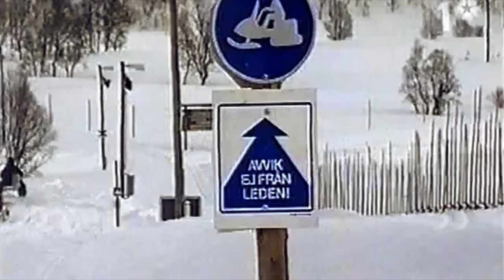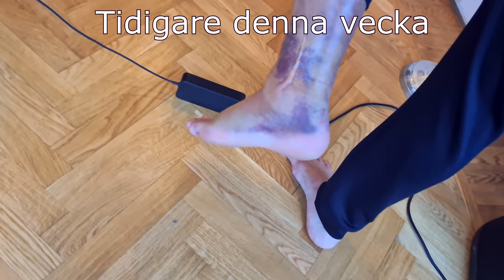TESTAR VANSINNIG SNÖSKOTER!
I denna video testar jag Polaris RMK 850, Hur svårt kan det vara? 😂😂😂😂😂😂😂😂😂

Det finns en investeringsrobot som investerar åt dig utan att du behöver röra ett finger!

Är du nybörjare så skulle jag rekommendera att du börjar med fonder & och du vill ha Sveriges lägsta avgifter på fonder så rekommenderar jag att ni klickar på här

Bli medlem i kanalen för att få åtkomst till förmåner och extra material!